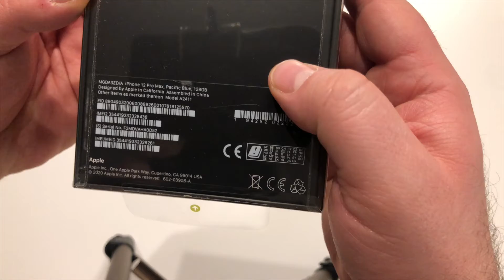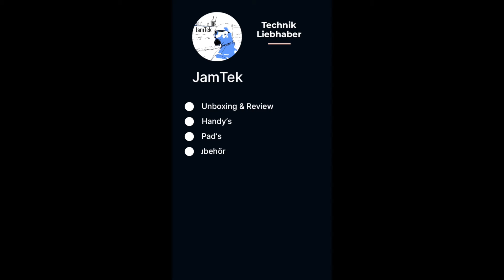Apple iPhone 12 Pro Max PacificBlue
Hi Leute,

in meinem "späten" Unboxing könnt ihr euch noch einmal das Apple iPhone 12 Pro Max in der richtig geilen neuen Farbe "Pacific Blue" anschauen =)))

Ein ausführliches Review über das 12 Pro Max kommt dann bald online !

Ich bin sehr auf die Kamera etc. gespannt besonders der Unterschied zum "normalem" 12 Pro.

Viel Spass

Euer JamTek